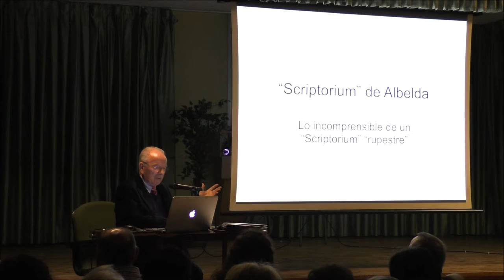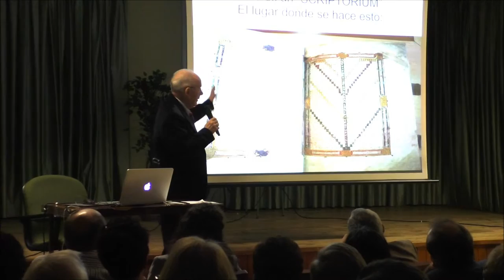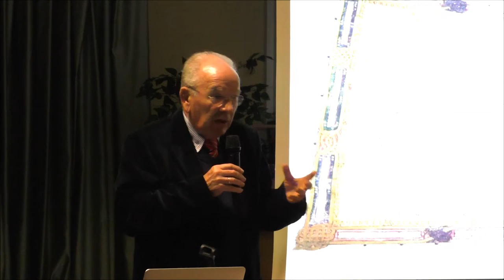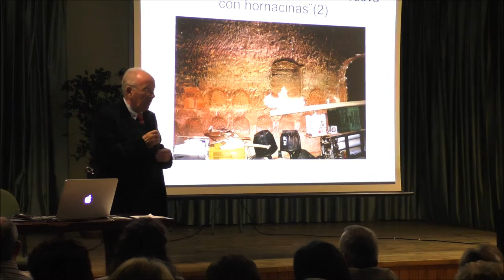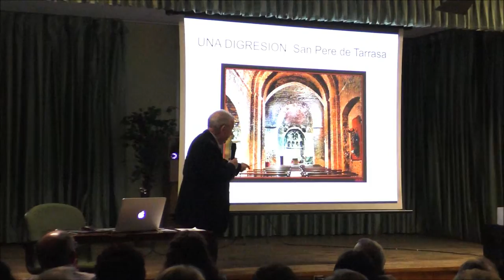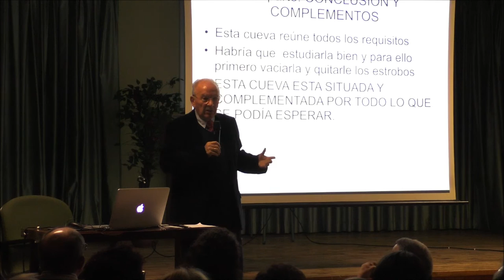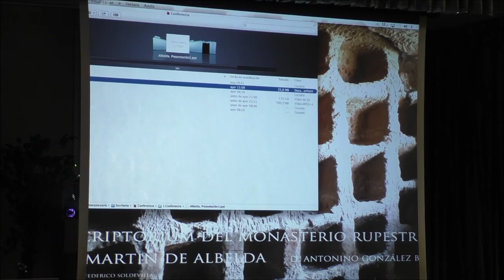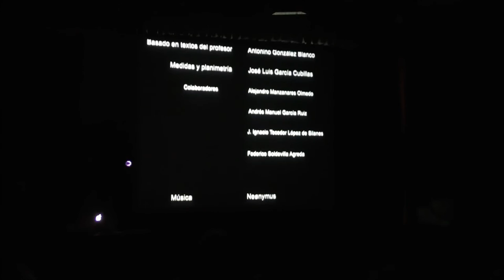El Scriptorium de Albelda de Iregua por Antonino Gonzalez Blanco